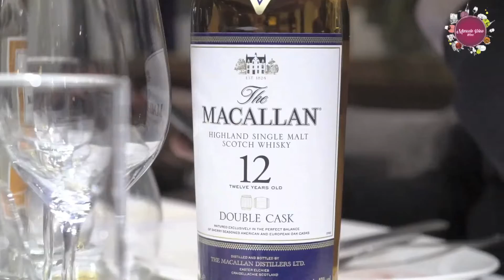CAPITULO 15 MARIDAJE THE MACALLAN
Hola a tod@s mis querid@s viner@s... Esta noche nos trasladamos hasta el exquisito restaurante CARNAL de Vitacura donde junto a nuestro auspiciador THE MACALLAN y su embajador para latinoamérica JOHN SCOTT, realizamos una cena maridaje maravillosa con distintos tipos de whisky y diferentes tipo de carnes, algo inusual no ?